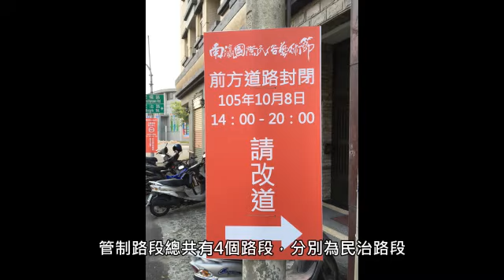2016南瀛國際民俗藝術節封街交通說明